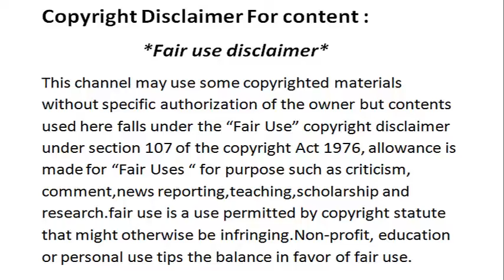Bear Attack on Bikers in Australia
thanks.